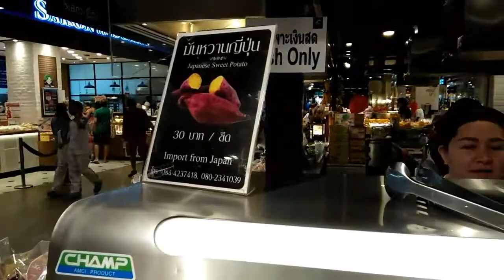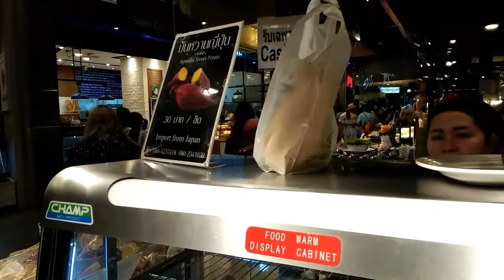เที่ยววันเด็ก 2561 ห้างเซ็นทรัลภูเก็ต